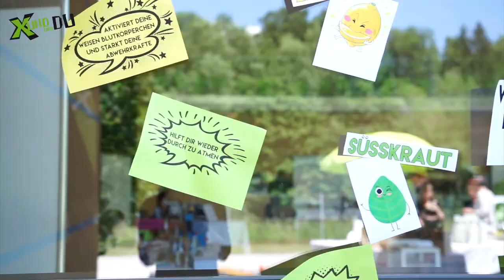XUND und DU Jugendgesundheitskonferenz Krieglach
Bei der Jugendgesundheitskonferenz im Veranstaltungszentrum Krieglach wurden unterschiedliche Projekte, die gemeinsam mit Jugendlichen und mit Unterstützung der XUND und DU-Projektunterstützung in den vergangenen Wochen umgesetzt wurden, präsentiert. Regionale Organisationen rundeten das bunte Angebot rund um die Themen „Gesundheitsförderung“, „Krankheitsbewältigung“ und „Prävention“ ab. Neben der Bürgermeisterin Regina Schrittwieser nahmen über 600 Menschen aus der Region Obersteiermark-Ost an der Veranstaltung teil.